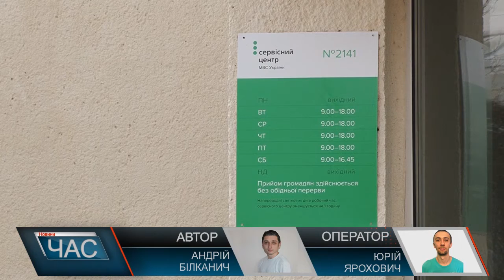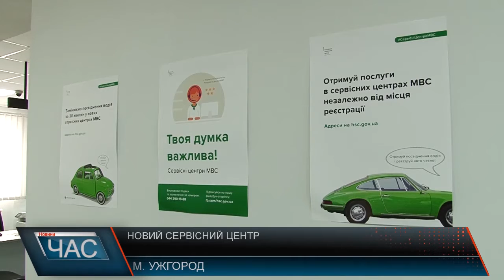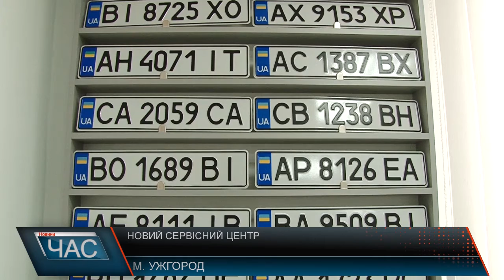Нові послуги у новому центрі МВС